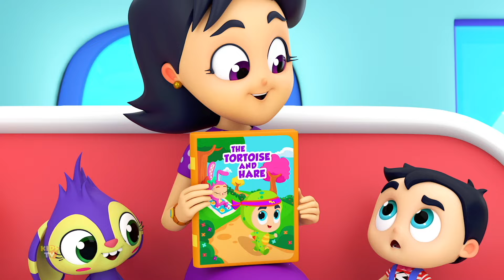O Menino Que Gritou Lobo Histórias Animadas e Vídeo Educativo para Crianças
"O Menino Que Gritou Lobo Histórias Animadas e Vídeo Educativo para Crianças" é uma adorável coleção musical criada para encantar e envolver as crianças. Esta coleção inclui uma série de músicas cativantes e rimas que irão divertir, ensinar e inspirar a imaginação das crianças.

A "O Menino Que Gritou Lobo" é uma canção alegre que certamente fará as crianças cantarem e dançarem com alegria. Ela apresenta personagens carismáticos e uma melodia cativante que irá envolver os pequenos ouvintes.

"O Menino Que Gritou Lobo Histórias Animadas e Vídeo Educativo para Crianças" é uma valiosa fonte de entretenimento educativo para crianças. Ela ajuda a tornar a aprendizagem divertida e inspira a criatividade das crianças, ao mesmo tempo em que as mantém entretidas com músicas alegres e rimas envolventes."